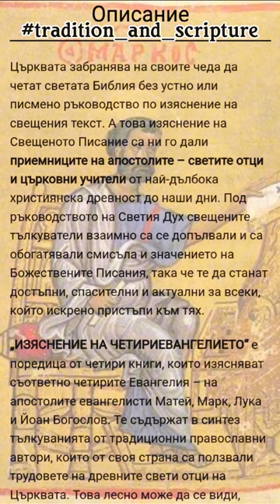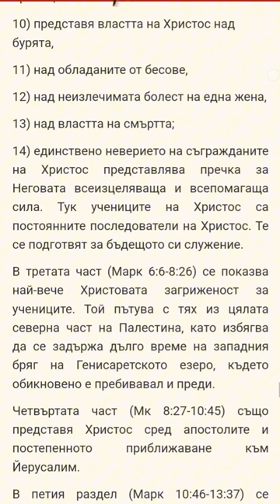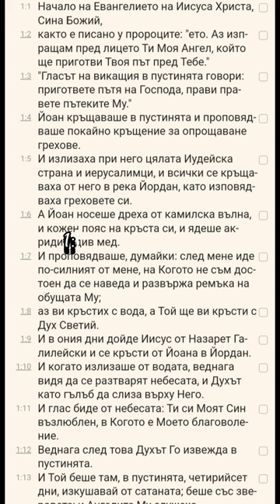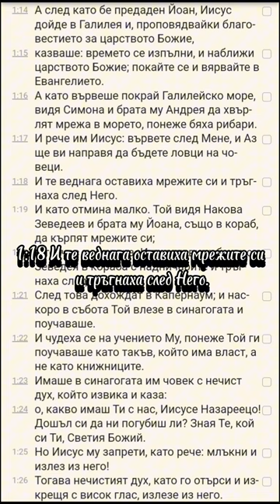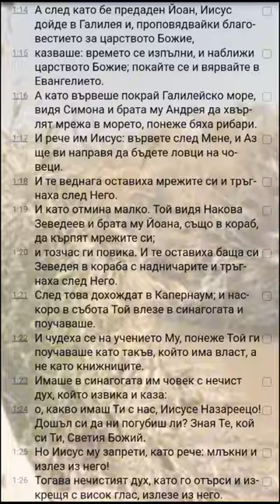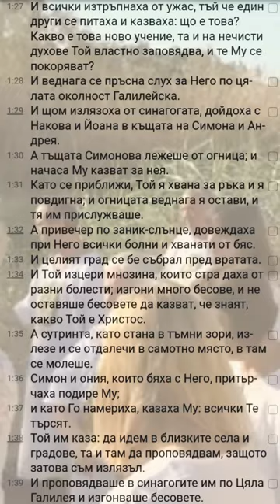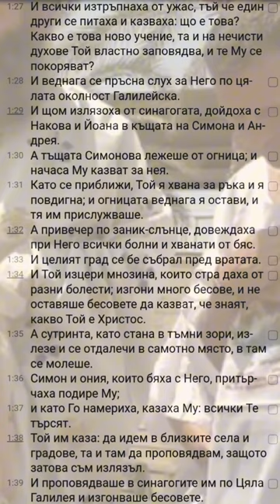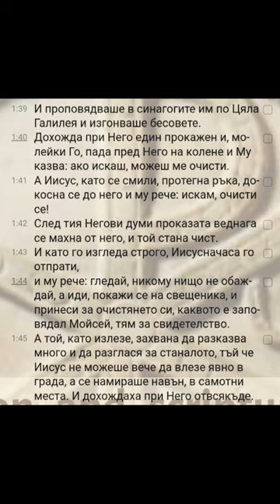Тълкувание на Евангелието по свети апостол Марк глава 1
📚Църквата забранява на своите чеда да четат светата Библия без устно или писмено ръководство по изяснение на свещения текст. А това изяснение на Свещеното Писание са ни го дали приемниците на aпостолите – светите отци и църковни учители от най-дълбока християнска древност до наши дни. Под ръководството на Светия Дух свещените тълкуватели взаимно са се допълвали и са обогатявали смисъла и значението на Божествените Писания, така че те да станат достъпни, спасителни и актуални за всеки, който искрено пристъпи към тях.

📚„ИЗЯСНЕНИЕ НА ЧЕТИРИЕВАНГЕЛИЕТО“ е поредица от четири книги, които изясняват съответно четирите Евангелия – на апостолите евангелисти Матей, Марк, Лука и Йоан Богослов. Те съдържат в синтез тълкуванията от традиционни православни автори, които от своя страна са ползвали трудовете на древните свети отци на Църквата. Това лесно може да се види, както от библиографията на тези книги, така и от текстовете под черта, каквито има на всяка страница.

📚Предвид апостасийния, икуменически и модернистичен дух обхванал немалко църковни и богословски структури у нас, съставителят на този труд се е постарал да се придържа стриктно към класическия православен светоглед на изяснение буквата и духа на евангелското слово. В този смисъл тези книги са с подчертан апологетико-мисионерски характер. От една страна те защитават православните догмати на вярата, посочвайки техния евангелски произход и съдържание, а от друга – изобличават лъжеученията на еретици и сектанти, построени върху неправилно разбиране на буквата и духа на Евангелията.

📚Този компилативен труд не претендира за научност в академичния смисъл на думата, а цели да изясни Евангелията на възможно най-прост и достъпен език, както и да посочи заблужденията на сектантските тълкувания на свещения текст и по този начин да предпази православния християнин от техните лъстиви злоумисли. Книгите може да се ползват и от свещениците за техните неделни и празнични проповеди, като тълкувателните места се подбират според съответния евангелски текст, четен на Литургията или паралелен на него от друго Евангелие.

📚Съставителят на този труд се занимава с предлаганата материя – Изяснение на Новия Завет – около 40 години, от които повечето време като преподавател по Свещено Писание на Нов Завет в Софийската духовна семинария. Затова той, считайки, че има какво да каже по този предмет за Божия слава, Церкви и Отечеству на пользу – предлага на читателите си тези книги.

📚„Изследвайте Писанията, защото вие мислите чрез тях да имате живот вечен. И те са, които свидетелстват за Мене (Христос)“ (Йоан 5:39). В тези Писания според св. ап. Петър „има някои места мъчни за разбиране, които невежи и неукрепнали изопачават… за своя си погибел. Вие, прочее, възлюбени, като знаете това от по-рано, пазете се да не би, увлечени от заблуждението на беззаконниците, да отпаднете от твърдостта си, но растете в благодат и познаване на Господа нашего и Спасителя Иисуса Христа“ (2 Петър 3:16-18).

🙏Дано тези книги допринесат за това!

„Нему (на Христа) слава и сега и в ден вечний. Амин.“ (2 Петър 3:18)